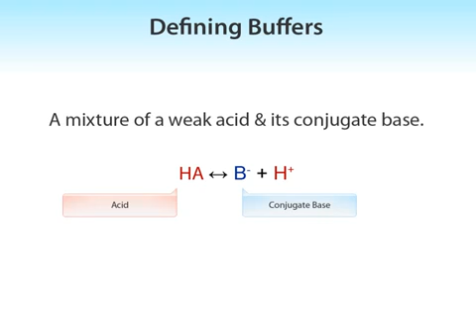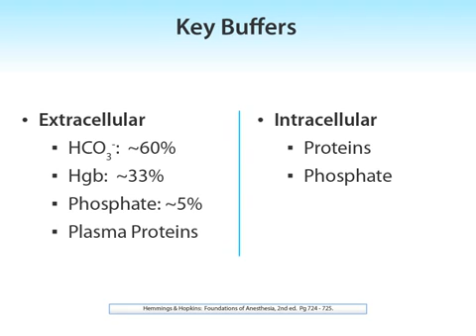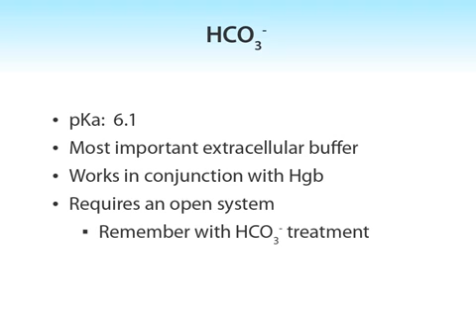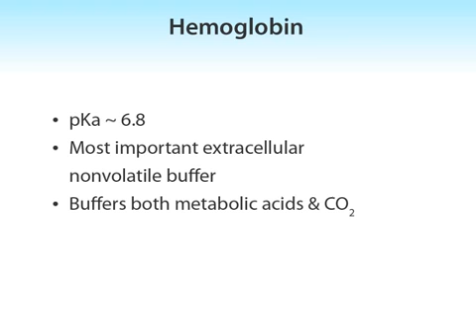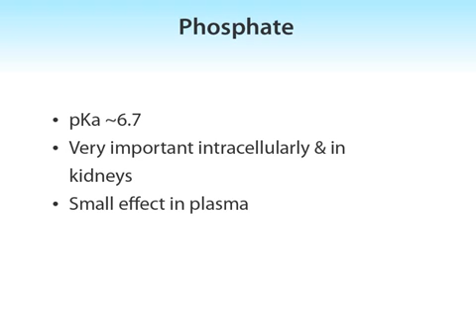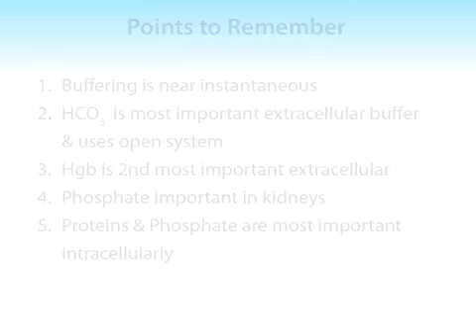Acid Base 3 Buffers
Acid Base 2 Blood Gas Analysis